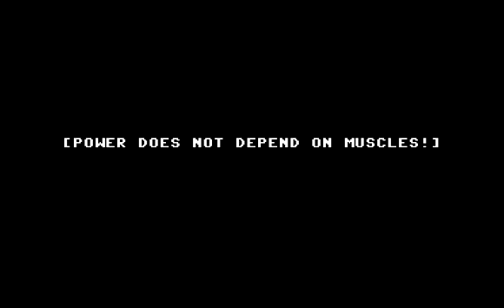C64 4k Intro: 4k 3 by The Dreams 1999!